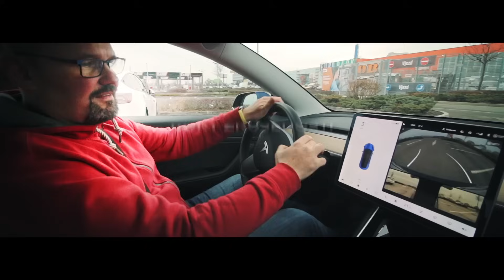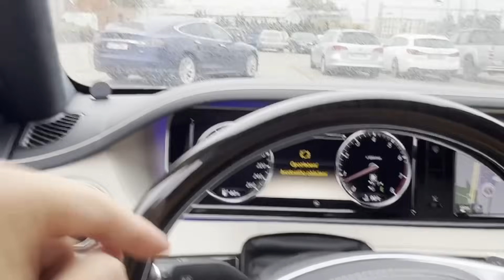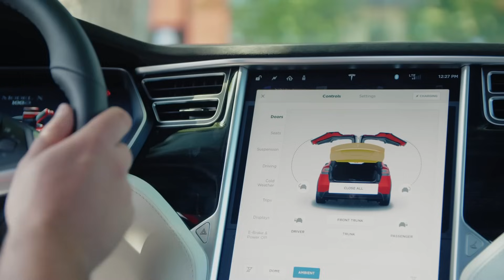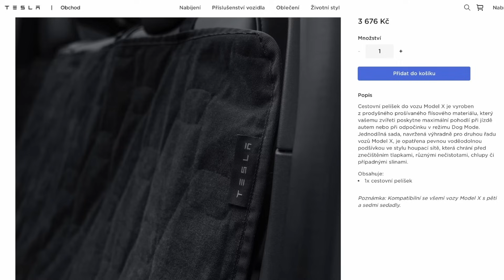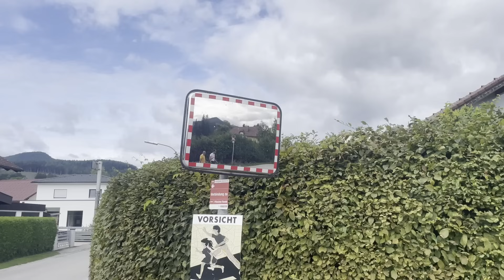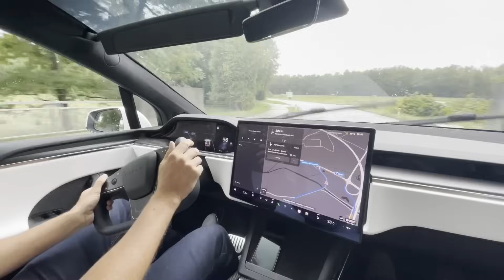Proč je Model X Plaid ta nejlepší Tesla? | IMPORTEV.CZ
V tomto videu se podíváme na dovoz Tesly Model X Plaid z Rakouska pro mého kamaráda Petra, který je nadšeným automobilovým fanouškem a “PetrolHeadem”. Řekne nám co ho přivedlo k rozhodnutí koupit si Teslu, své první dojmy z jízdy a také, jak hodnotí kvalitu audia v Tesle.

📚 Kapitoly videa:
▪ 00:00 První dojmy z Tesly
▪ 01:05 Odjezd z Brna do Rakouska
▪ 06:28 Převzetí vozu
▪ 07:00 Kompletní pomoc s nastavením vozu
▪ 08:35 První jízda a nabíjení
▪ 11:45 Hodnocení služby